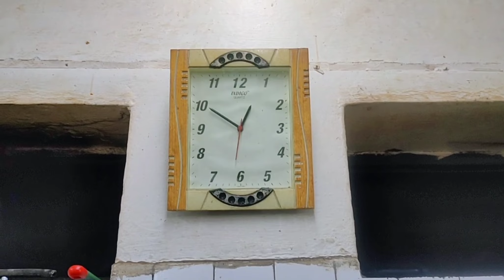denesh ne fir ulta Kam Kiya raat ko yesa oder kon Lata hai bhai🤔